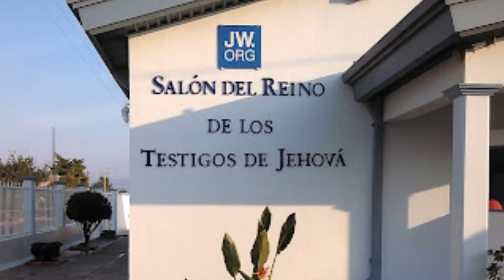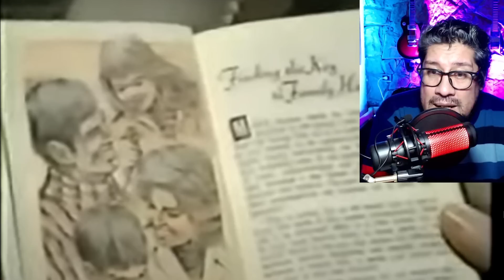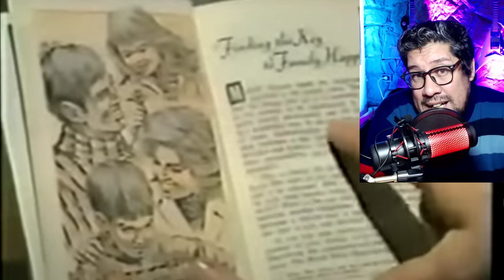⛔PELIGRO⛔ ASI TE ENGAÑAN LOS TESTIGOS DE JEHOVA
🔴Donaciones ; Desde Argentina: MERCADOPAGO
Alias: saco.alma.bares.mp
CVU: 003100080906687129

-LIZZIE TORRES
-MEG-L
-PEDRO SALGADO
-TANA CHAVEZ
-MILAGROS GUTIERREZ
- LUISA DE LA CRUZ
-NIK SHUMACHER
-JOSHUA L
-YUDIS MARIA GARCIA
-ROFO CHIL
-PATRICIA LILIANA MOYANO